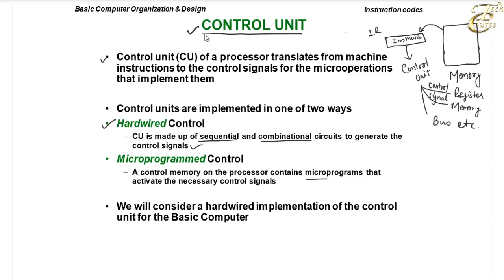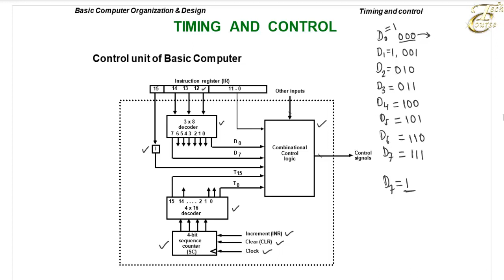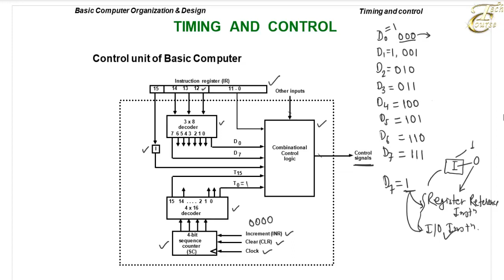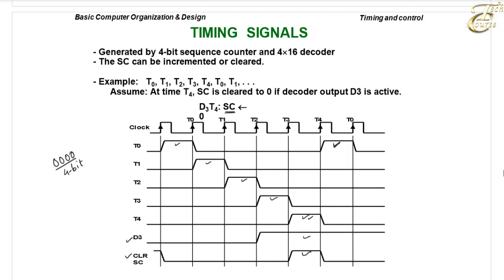Lecture 12: Hardwired Control Unit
There are two major types of control organization: hardwired control and micro-programmed control. in the hardwired organization, the control logic is implemented with gates, flip-flops, decoders, and other digital circuits. It has the advantage that it can be optimized to produce a fast mode of operation. In the microprogrammed organization, the control information is stored in a control memory. The control memory is programmed to initiate the required
sequence of microoperations. A hardwired control, as the name implies, requires changes in the wiring among the various components if the design has to be modified or changed. In the microprogrammed control, and required changes or modifications can be done by updating the microprogram in control memory.

Hardwired Control Unit:
It consists of two decoders, a sequence counter, and a number of control logic gates. An instruction read from memory is placed in the instruction register (IR), which is divided into three parts: the I. bit, the operation code, and bits 0 through 11. The operation code in bits 12 through 14 are decoded with a 3 × 8 decoder. The eight outputs of the decoder are designated by the symbols D0 through D7. Bits 15 of the instruction is transferred to a flip-flop designated by the symbol I. Bits 0 through 11 are applied to the control logic gates. The 4-bit sequence counter can count in binary from 0 through 15. The outputs of the counter are decoded into 16 timing signals T0 through T15.
The sequence counter SC can be incremented or cleared synchronously. Most of the time, the counter is incremented to provide the sequence of timing signals out of the 4 × 16 decoder. Once in a while, the counter is cleared to 0, causing the next active timing signal to be T0.